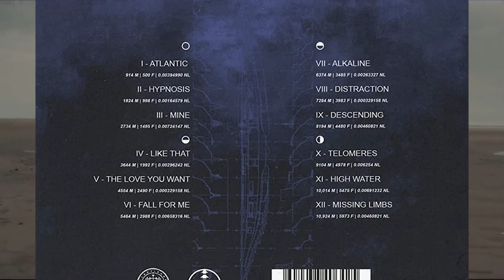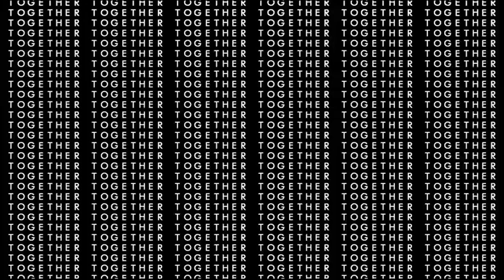Is Vessel Captain NEMO?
Metal scholars, step into the mesmerizing world of Sleep Token and embark on a captivating exploration of the parallels between Vessel, the enigmatic frontman of the band, and the iconic Nautilus submarine from "Twenty Thousand Leagues Under the Sea." In this thought-provoking video, I delve into the depths of symbolism and parallels, connecting the music of Sleep Token to the captivating story of Captain Nemo and the Nautilus submarine.

Sleep Token's artwork for "This Place Will Become Your Tomb." is conspicuous. besides its eerie melodies, the album cover sets the tone for a tale of isolation and self-discovery.

I unravel the links between Vessel and Captain Nemo, exploring the reasons behind Vessel's choice to identify with the enigmatic captain of the Nautilus. Let's dive into Vessel's personal struggles and his desire to distance himself from the world, mirroring Captain Nemo's isolation aboard the Nautilus.